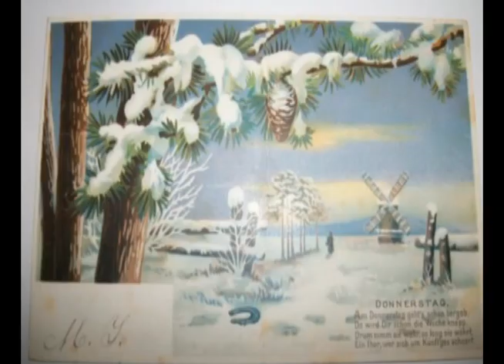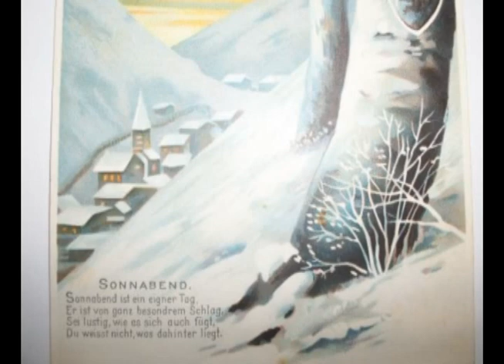Weihnachtsgrüße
Habe  noch was altes von mir gefunden.
Das Video ist mein erstes von 2012!
Die Postkarten sind von 1912!!
Die Texte dazu aber immer noch fast aktuell!!!
Zum besseren lesen hier :

Montag:
Am Montag fängt die Woche an,
da rühr`und rüst sich Jedermann.
Wohl dem, der von sich sagen kann,
Dass er die Woche gut begann.

Dienstag:
Am Dienstag geht die Woche weiter,
Drum sei am Dienstag froh und heiter.
Was hat der Trübsinn auch fürn Zweck?
Die Zeit geht über alles weg.

Mittwoch:
Am Mittwoch bist du mitten drin,
Bald ist die Woche wieder hin,
Genisse, was Dir passt und frommt,
Wer weiss, was nächste Woche kommt.

Donnerstag:
Am Donnerstag gehts schon bergab,
Da wird dir schon die Woche knapp.
Drum nimm sie wahr, so lange sie währt,
Ein Thor, wer sich um Künftiges scheert!

Freitag:
An Freitag eilt schon ohne Ruh
Die Woche ihrem Ende zu.
Genisse Du den Freitag froh,
Was kommen soll, kommt sowieso.

Sonnabend:
Sonnabend ist ein Eigener Tag,
Er ist von ganz besonderm Schlag.
Sie lustig, wie es sich auch fügt,
Du weisst nicht, was dahinter liegt.

Sonntag:
Am Sonntag schliesst sich die Epoche.
Es ist der schönste Tag der Woche.
Drumm sorge, dass er stehts gelingt,
Und frag nicht , was der Montag bringt.

So dachte man vor über 100 Jahren!!!
 Schreibt mal was  neues dazu!!!
Wünsche allen Frohe  Weihnachten.